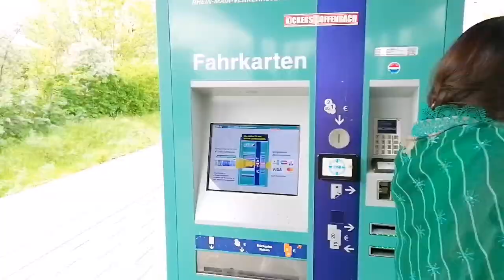First Day In Germany🇩🇪 ||Frankfurt Old Town || Love Lock Bridge🌉😍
*Germany Vlog
*New Vlog
*New Video
*Frankfurt City
*Old Town
*Lover's Bridge